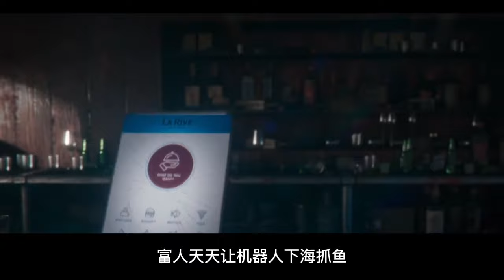《 爱，死亡和机器人》第三季排名，你最喜欢哪集？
《爱，死亡和机器人》第三季